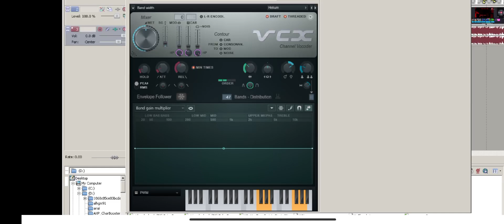Audio FX of Yellow-Black-Magenta Chorded